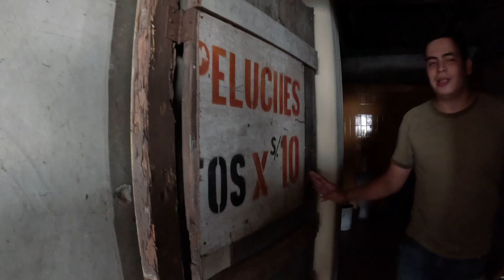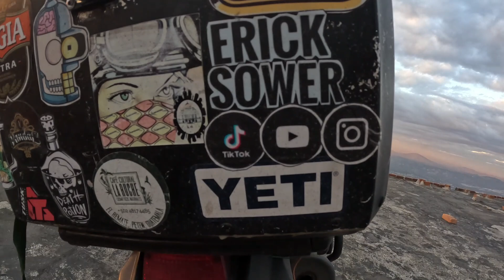TELEFERICO San Jacinto, El Salvador! 🚡 Reino del Pájaro y la Nube